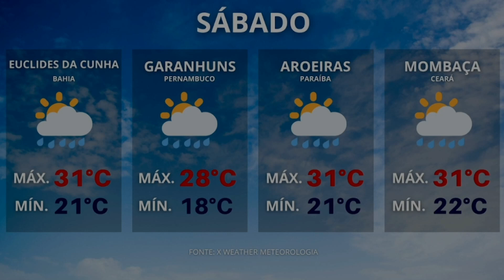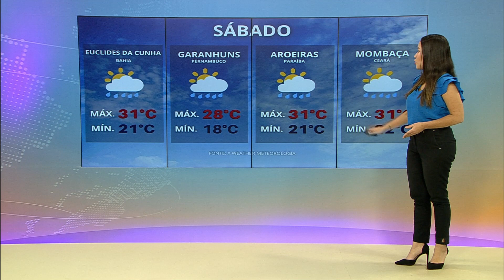Previsão do tempo: litoral nordestino deve ter chuva neste sábado I 13/05/2023